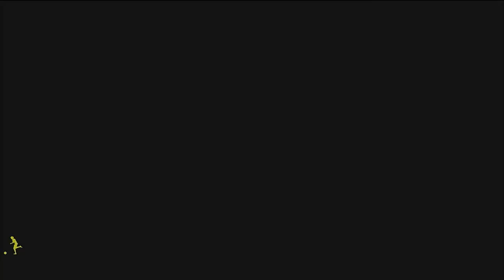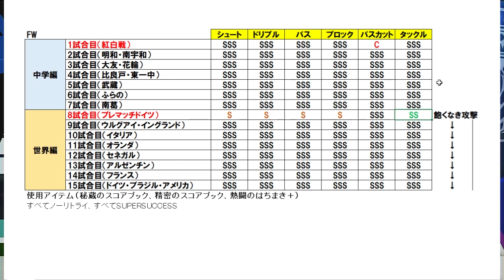【キャプテン翼RONC】#084 東邦学園育成応援キャンペーンでエディットキャラ作ったら、めっちゃ強くなります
1月20日～26日で開催している東邦学園育成応援キャンペーン、東邦学園で育成するとびっくりするくらい強いキャラが作れます！

検証依頼等ございましたら、お気軽にご連絡ください。

ホームページでも情報をまとめております
こちらもまとめてほしい情報などがありましたら